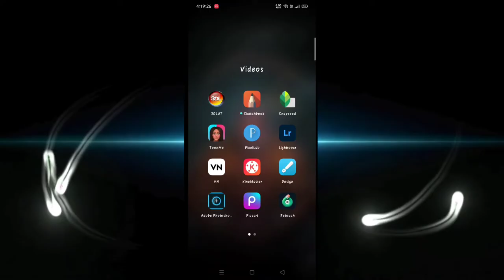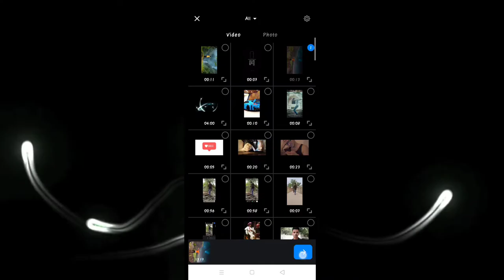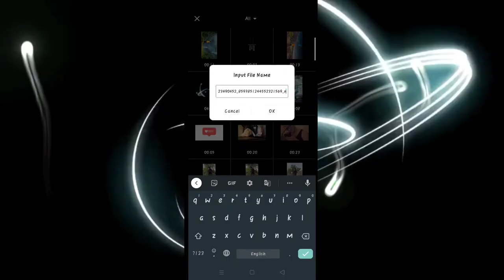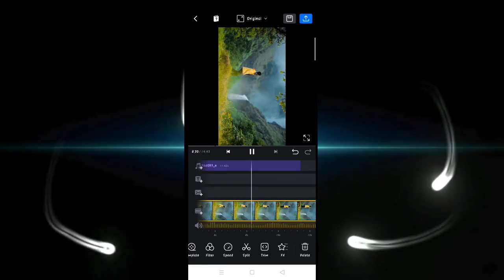New reel rotate your phone video editing| viral reel editing